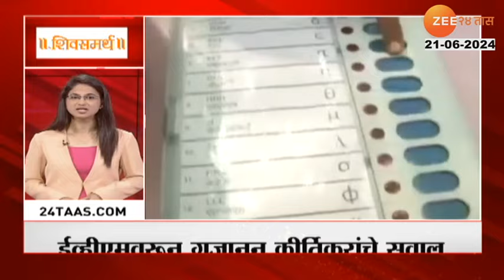Zatpat Fast News | झटपट फास्ट बातम्या | 7.30 AM | 21st June 2023 | Zee 24 Taas | Marathi News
5 Minitat 25 Batmya । 5 मिनिटांत 25 बातम्या